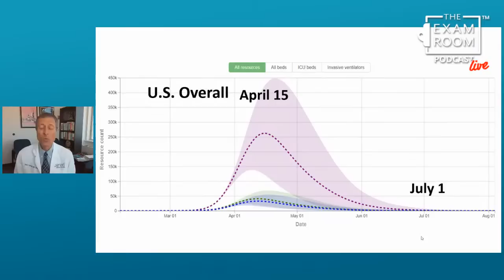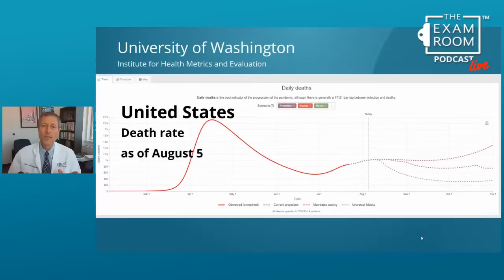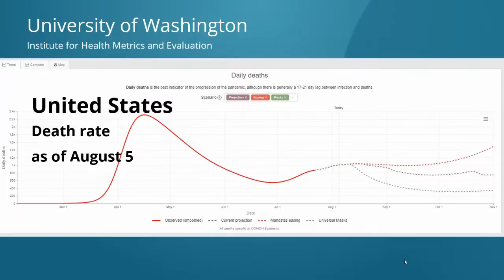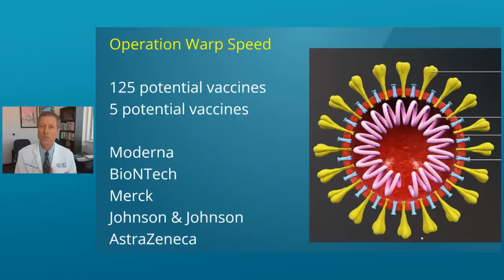Gut Health Q&A with Dr. Alan Desmond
A healthy gut is a happy gut! Dr. Alan Desmond joins The Exam Room Live to answer your questions about the connection between vegan diets and a healthy gut microbiome. He also explores how a plant-based diet can benefit people living with Crohn’s disease!

Plus, Dr. Neal Barnard joins “The Weight Loss Champion” Chuck Carroll to share the latest projections for coronavirus outbreaks this fall.